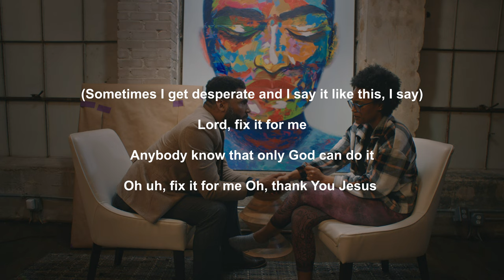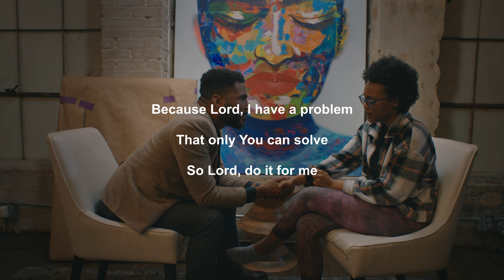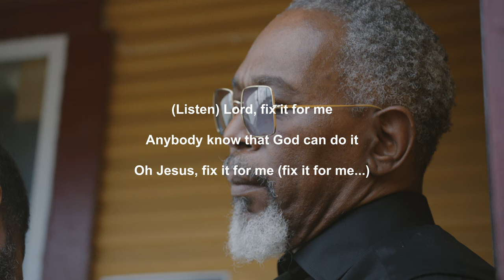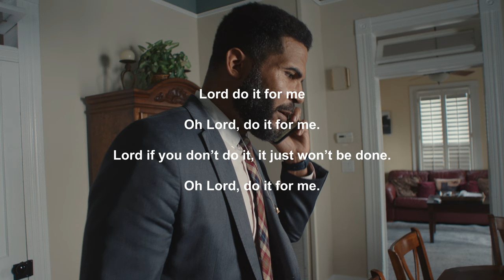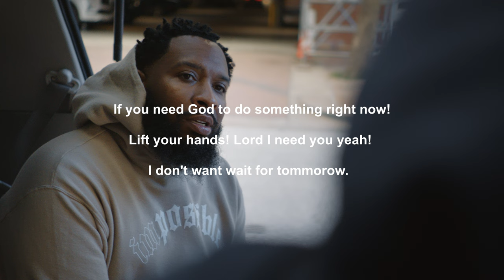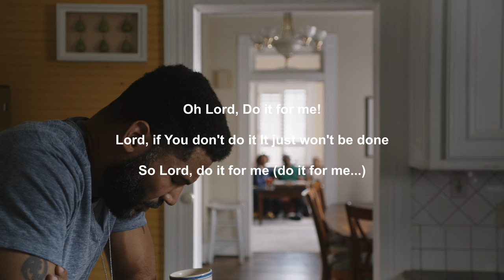Zacardi Cortez - Lord Do it For Me (Official Lyric Video)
Featuring images from The Up and Coming Movie "Love Mountain" @LoveMountainMovie

Executive Producer: Kerry Douglas @MrKerryDouglasYoutube